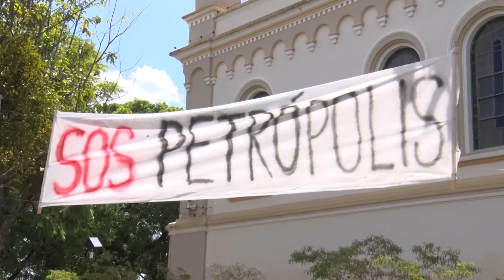Doações da campanha “S O S Petrópolis” chegam a Rio de Janeiro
Os produtos arrecadados na campanha S.O.S Petrópolis chegaram ao seu destino neste final de semana. As doações dos andradenses vão ajudar e muito as vítimas das chuvas no Rio de Janeiro